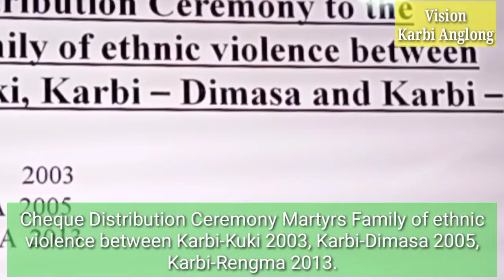Cheque Distribution Caremony Martyrs Family of Ethnic Violence Between Karbi, Kuki, Dimasa, Rengma.